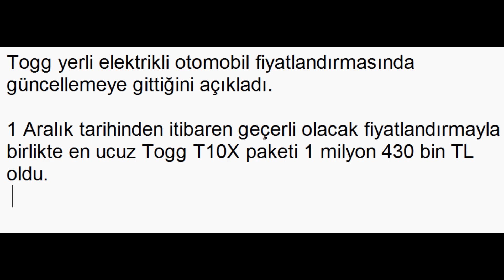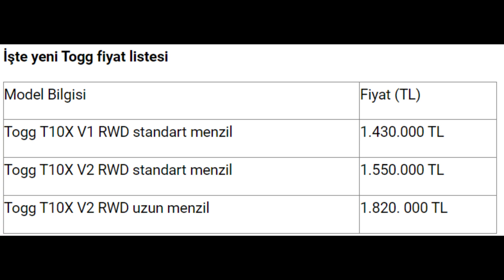TOGG 'a ZAM GELDİ / TOGG 'a yıl bitmeden zam geldi!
togg,
togg otomobilimiz yerli milli,
togg inceleme,
togg fabrika,
togg hızlanma testi,
togg sedan,
togg üretim bandı,
togg volvo kazası,
togg fabrikası,
togg hız testi,
togg top speed,
togg arıza,
togg aldım,
togg arabamız yerli ve milli,
togg arızaları,
togg alınır mı,
togg araba,
togg arızalandı,
togg air,
togg arazi testi,